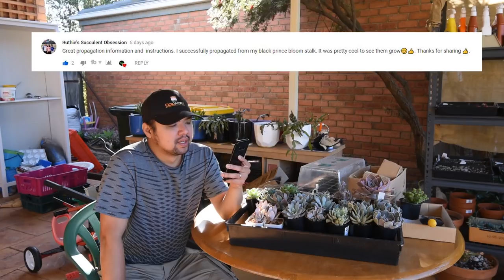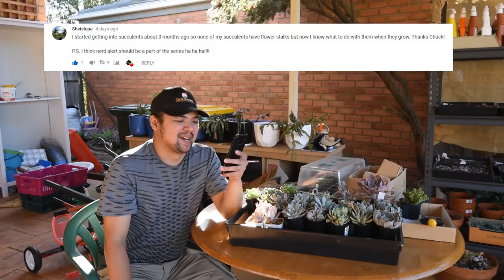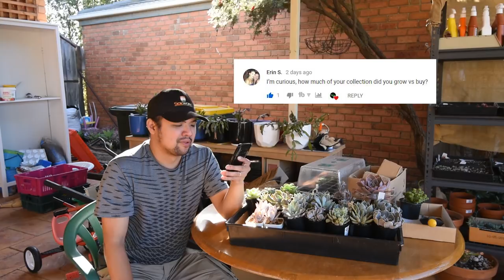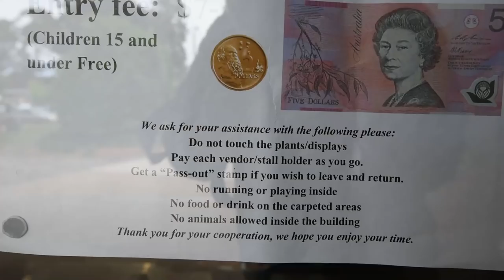#91 Recap - Nerd alert should be a thing!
Let's Plant Recap!

In the last episode, we had a look at how to use the leaf-like bracts in the inflorescence for leaf propagation.

If that did not make sense, make sure you watch episode 91!

I just came back from a very hectic but fun weekend in the succulent world. I attended both days of the CSSA show and sales event, and went home with lots and lots of footage. I'm really eager to get those out asap so I'll insert them into the schedule and push out the other propagation videos after that.

I am thinking I will be releasing two Let's Plant episodes about this event. First one would be about what I bought from the sales. The second would be showcasing the plants that were in the show.